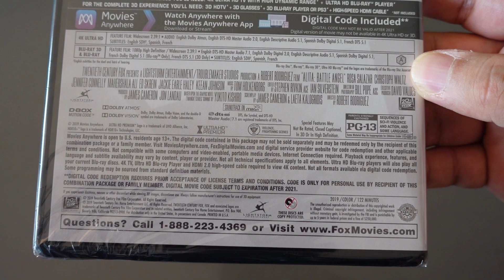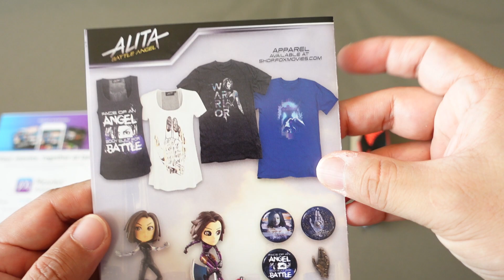Battle Angel Alita in 4K Unboxing